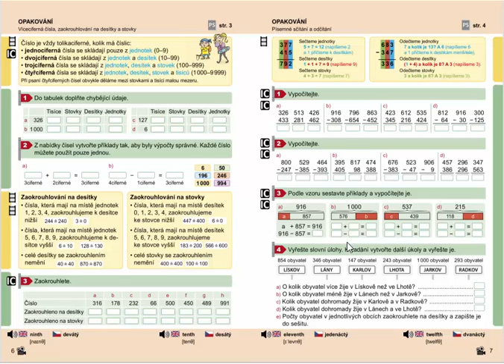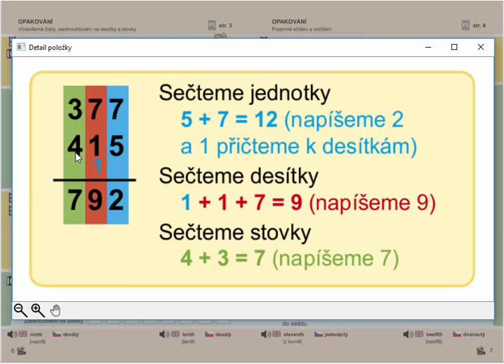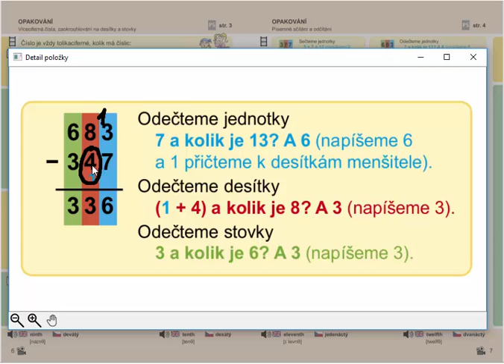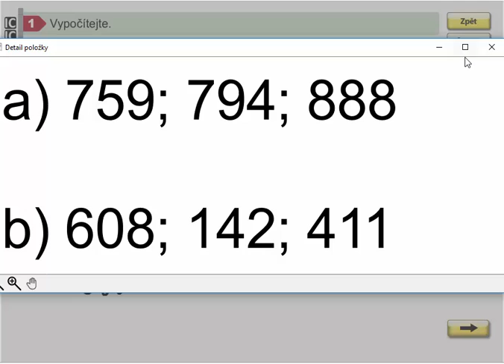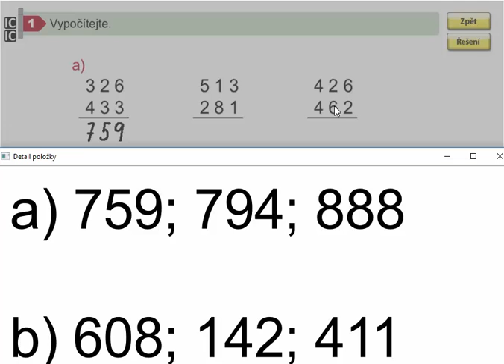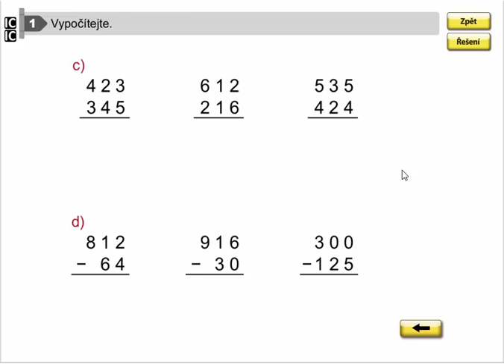Písemné sčítání a odčítání do 1000, Matýskova mat. pro 4.roč., 1. díl, str. 7, cv. 1